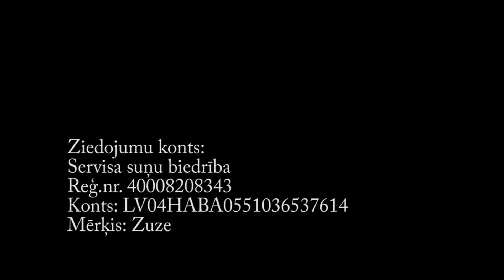Zuze un viņas treniņi